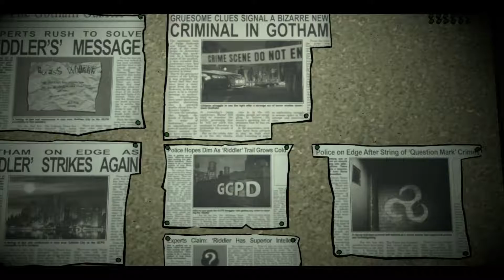BATMAN SEASON 2 THE ENEMY WITHIN EPISODE 1 Gameplay Walkthrough Part 4 [Telltale Games]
Batman: The Enemy Within is an episodic point-and-click graphic adventure video game developed and published by Telltale Games and distributed by Warner Bros. Interactive Entertainment under its DC Entertainment label. The game is a sequel to 2016's Batman: The Telltale Series, which was based on Bob Kane and Bill Finger's Batman character, though not tied to any previous adaptation of the work in film or other media.

The game features a similar episodic format found in other past Telltale titles (such as The Walking Dead, The Wolf Among Us and Tales from the Borderlands), where the story is affected by both the dialogue and action choices of the player during quick time events. It will present situations to the player where they may choose to approach as Bruce Wayne or as Batman.